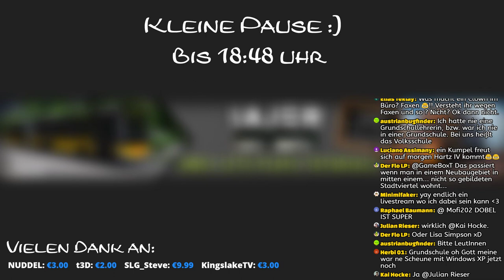Hamburg Hafencity 111 + MB O405 GN2 | 🔴 OMSI 2 Livestream-Aufzeichnung | 05. Nov '17 (1/3)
► Bus: O405GN2 (Drei Gen)
► Map: Hafencity
► Linie →

Meine Ausstattung:
✘Rode NT1A
✘Focusrite Scarlett Solo